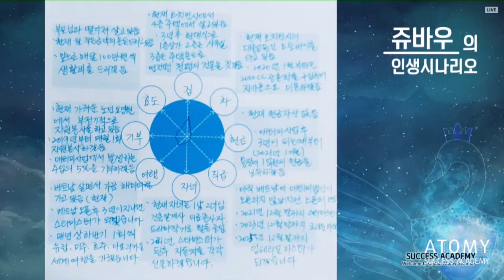베트남 30명